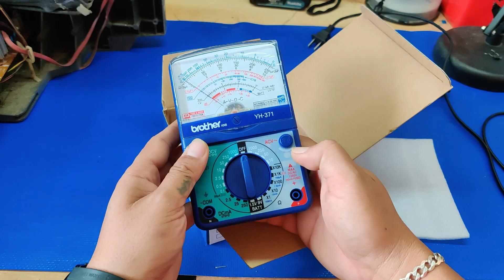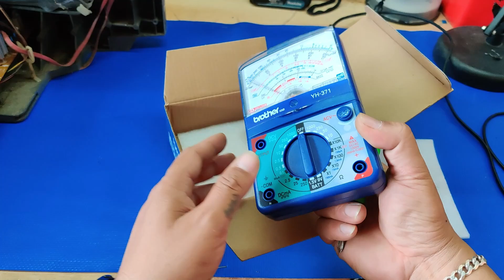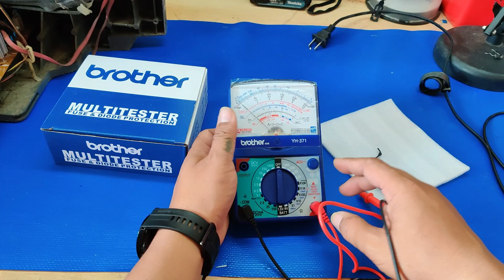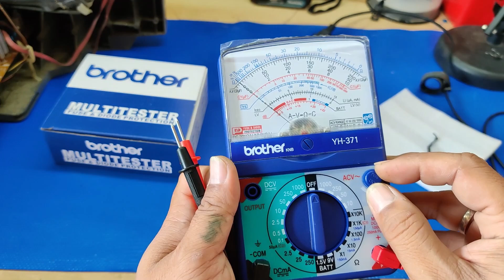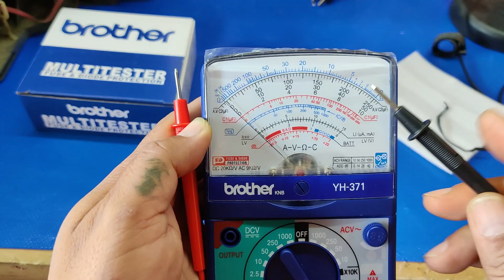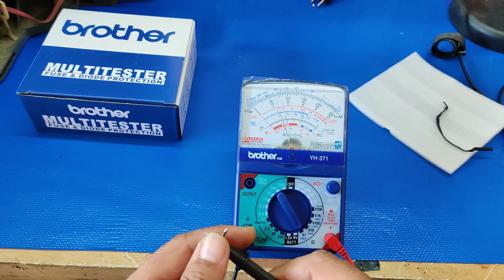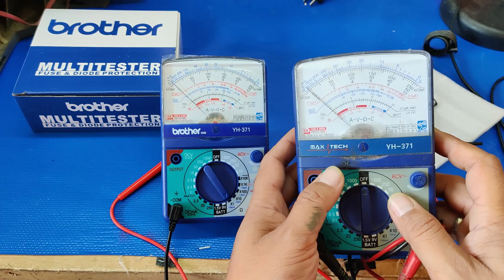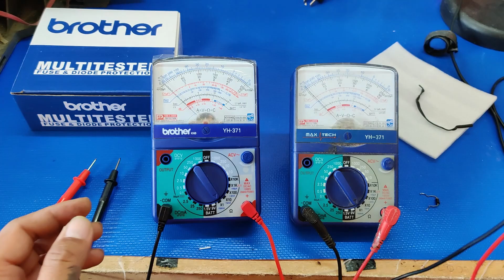Brother YH-371 Multimeter Analog Tester | Unboxing | Review and Basic Tutorial | Tagalog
Brother YH-371 Multimeter Analog Tester | and Basic tutorial